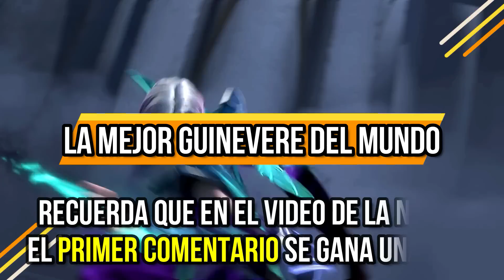¡NI SIQUIERA RUBY PUEDE HACERLE FRENTE! GUINEVERE TOP 1 GLOBAL 94.7% WINRATE! | MOBILE LEGENDS